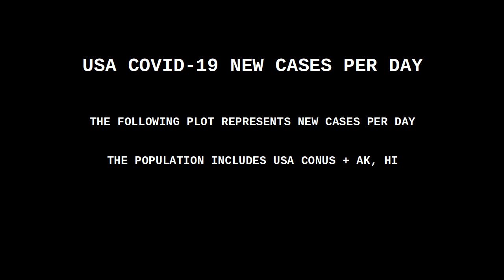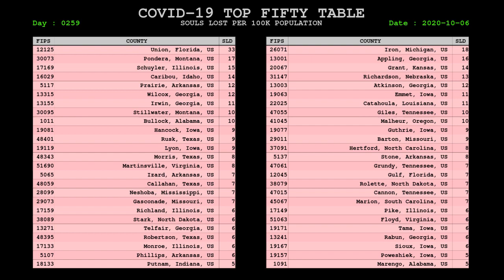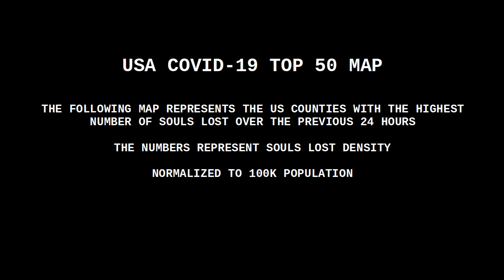USA COVID CORONAVIRUS STATUS 06 OCT 2020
The two mortality spikes (May 18th, June 24th) are the result of jurisdictions dumping backlog mortality numbers on a single day. It would have been better to level it out by the actual date the person passed.